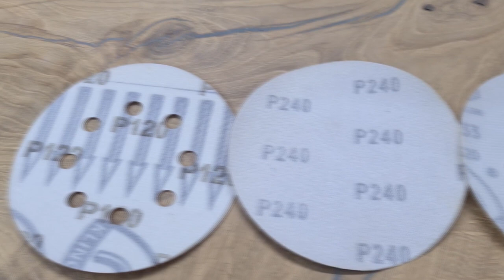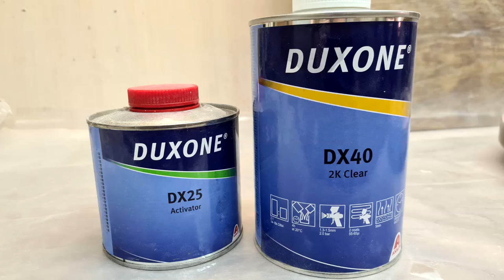DIY Epoxy Table /Step-by-step production of countertop and legs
In this video I will show you how to make a table out of wood and epoxy resin
I used oak planks and epoxy resin. the legs are made of a metal tube measuring 60x40 mm.
the size of the countertop is 800 x 110 mm, the height of the table is 500 mm
A two-component automotive varnish was applied to the tabletop